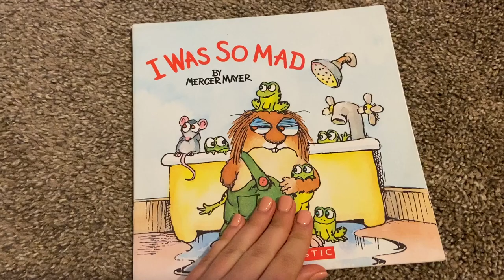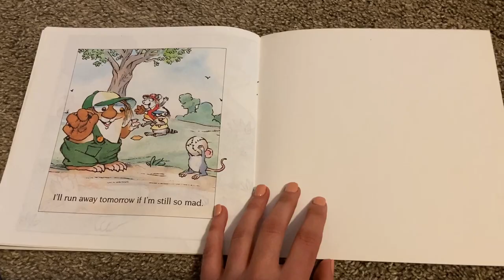Ms. LaMantia reads "I Was So Mad" | Grade 4 | Mineola Storytime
Mineola knows we can always keep learning. Join our teachers and staff as they read you some of their favorite stories!